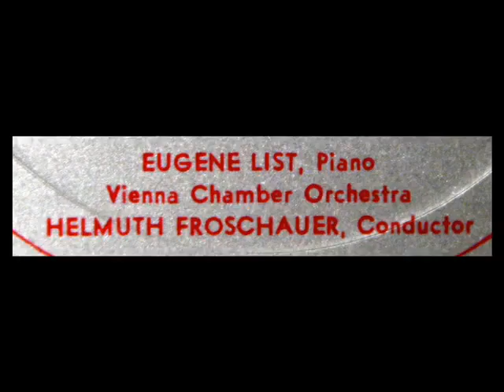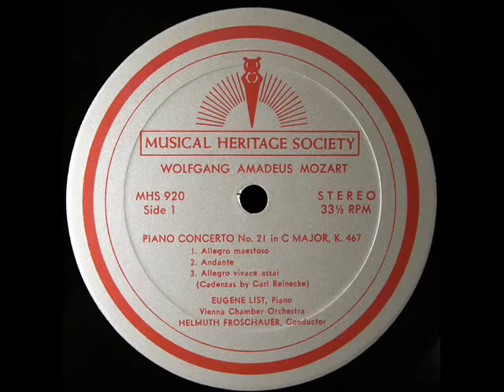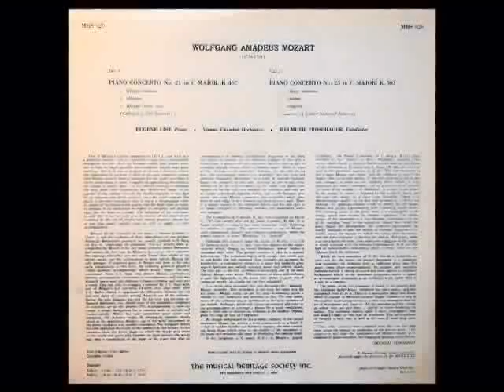Mozart / Eugene List, 1961: Piano Concerto No 21, K467 - Movement 3 - Helmuth Froschauer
Digitized from the LP shown above, released in the late 1960s on the Musical Heritage Society label.  Helmuth Froschauer leads the Vienna Chamber Orchestra.
"David Hertzberg"

More Mozart